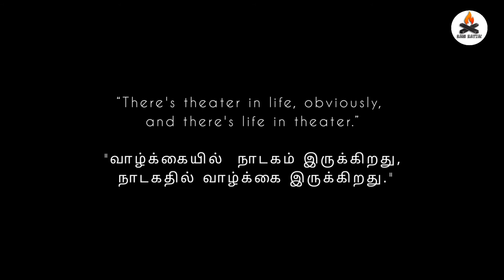Happy World Theatre Day🎭 | March 27 | Respect Dramatist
Direction,Cinematography - Vignesh Sivakumar
Casting - Balaji
Editing - Gokul krish

World Theatre Day 2021|27th March 2021 The World Theatre Day celebrated on March 27th Every year around the world. It is celebrated to create awareness about the importance of theatre. World Theatre Day, also known as WTD. World Theatre Day raises awareness about theatre arts. It is also shows how theatre played an important role in the entertainment field and how they brings the changes in our life. It was initiated by the International Theatre Institute (ITI) in the year 1961. All Theatres organize and host events across the globe to mark this day. The first World Theatre Day International Message was written by Jean Cocteau in the year 1962. After that the ITI Centers observe and celebrate this day with theatre professionals, actors, schools and more. The International Message is translated into more than 50 languages. This message also read by thousands of people before performances in theatres and even printed in numerous daily newspapers. world theatre day, world theatre day 2021, international theatre day 2021, national theatre day 2021, themes of world theatre day, theme of world theatre day 2021, theatre​​, theatre day 2021, theatre 2021 English, World Theatre Day in English essay, World Theatre Day essay in English, short note on World Theatre Day in English , World Theatre Day par nibandh English mein, World Theatre Day par nibandh, About lines on World Theatre Day, World Theatre Day, World Theatre Day , essay on World Theatre Day , World Theatre Day, World Theatre Day lines, World Theatre Day lines in English, 10 lines on World Theatre Day, few line on World Theatre Day, Essay on World Theatre Day , 10 Lines On World Theatre Day, speech on World Theatre Day, World Theatre Day, World Theatre Day essay 2021 , World Theatre Day date, date of World Theatre Day, World Theatre Day.

          😎முயல்வோம் முயற்சிப்போம்✌️